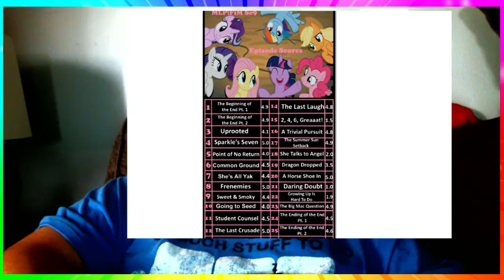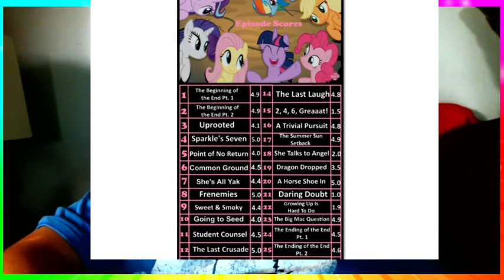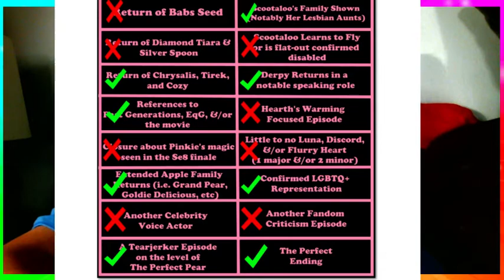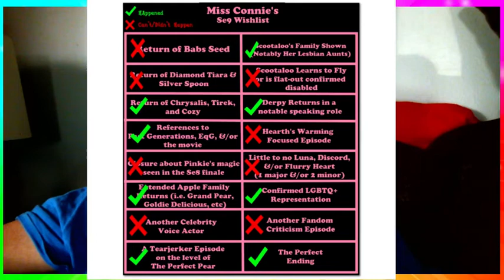MLP Series Overview + Se9 Stats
Time to talk about my thoughts regarding the end of MLP:FiM.

Thumbnail Image: Update video
Thumbnail Design: Connie Royal

1. Free! -
2. Dragon Prince Se2 -
3. Ancient Magus' Bride -
4. My Hero Academia Se4 -